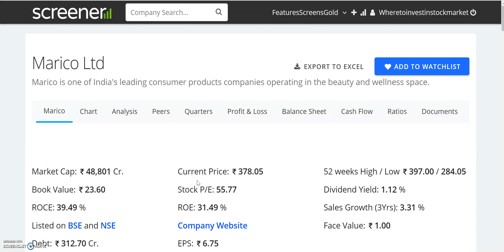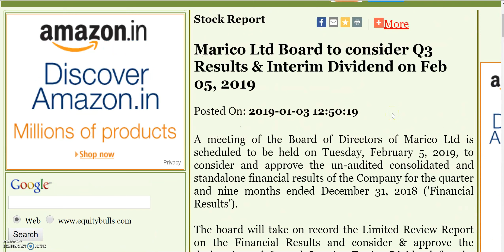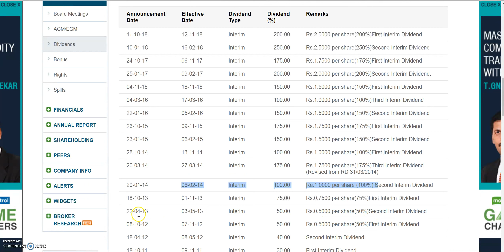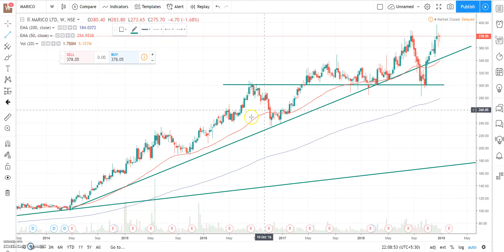3 बार BONUS देने वाली COMPANY का ANNOUNCE होगा DIVIDEND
3 बार BONUS देने वाली  COMPANY का ANNOUNCE होगा DIVIDEND

Google Pay Offer for Zerodha